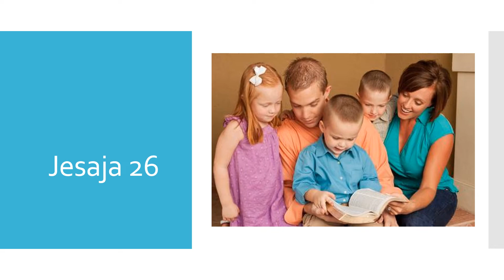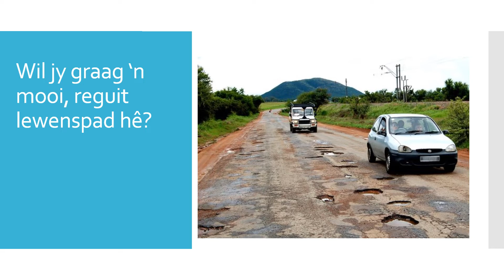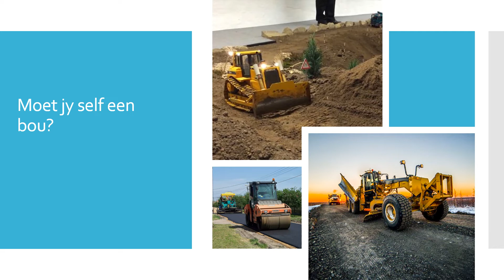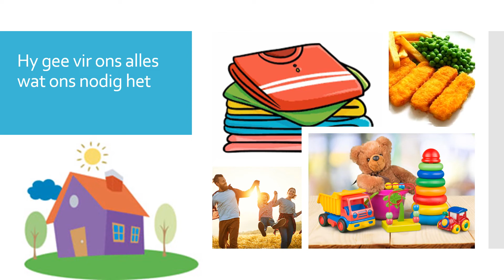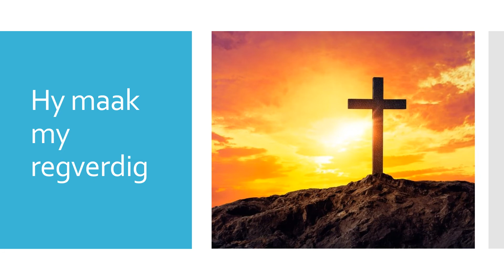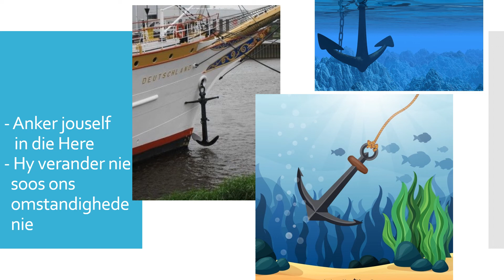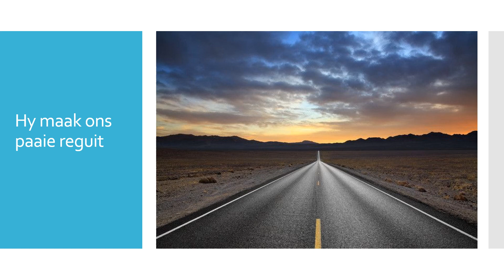Preekbegeleiding 17 Mei 2020 GK Rietvallei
Begeleiding vir kinders uit Jesaja 26 deur Petrus van Blerk